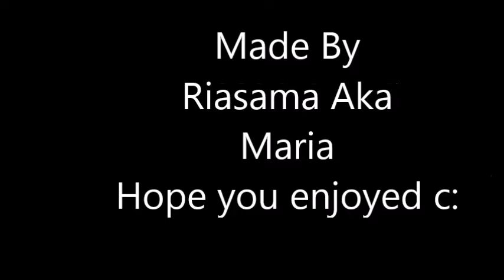Kiseijuu: Sei no Kakuritsu AMV - The bitter truth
I spent alot of time on this AMV, I hope you all love it XD!
This was requested from yuki senpai - I know you love it.